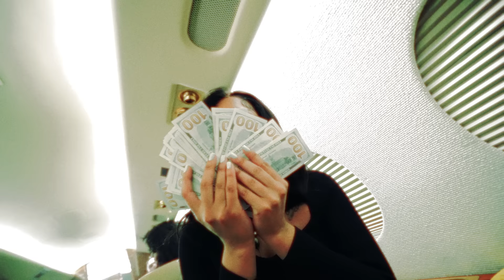Tank God – OT Feat. Moslikely (Official Music Video) Dir.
STREAM OT ON ALL STREAMING PLATFORMS NOW!

Directed: @eric.klx
Edited: @alivisionz
Color: @eric.klx
Styled: @the2067
Prod: @joe_aste